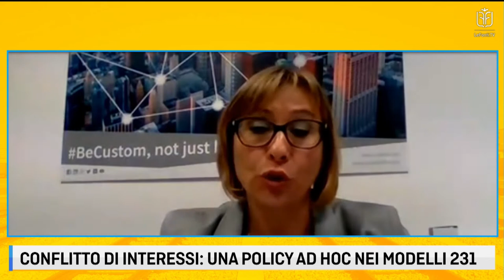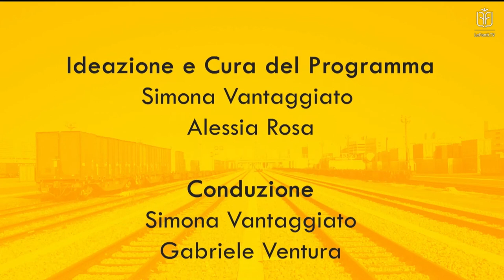LE FONTI DOPPIO BINARIO - PUNTATA 17 NOVEMBRE